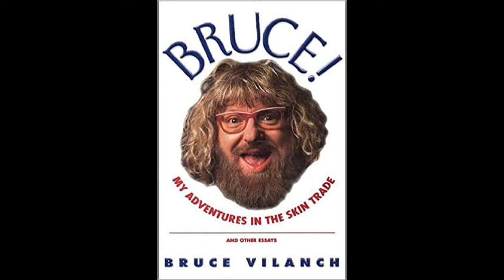Harvey Brownstone Interviews Genius Comedy Writer Bruce Vilanch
Harvey Brownstone conducts an in-depth interview with Genius Comedy Writer Bruce Vilanch

About Harvey's guest:
Widely considered to be the King of Comedy, Bruce Vilanch has written uproariously funny material for everyone from Bette Midler to Billy Crystal, Robin Williams, Lily Tomlin, Dolly Parton and dozens more of your favourite stars.   For decades, he’s written material for every major award show including the Oscars, the Emmies, the Tonies, and the People’s Choice Awards, and he’s won 6 Emmy Awards.   He even wrote the Star Wars Holiday Special.  You’ve seen him in many movies, including “Mahogany”, “Breathless” and “You Don’t Mess with the Zohan”.  In the late 90s he became a household name as everyone’s favourite wisecracking celebrity panelist on Hollywood Squares.  You’ve also seen him on the Celebrity Fit Club, Jury Duty, RuPaul’s Drag Race, Child of the 70s, and dozens of documentaries and TV specials.   He’s written plays and song lyrics.  He’s been a columnist for The Advocate.  He’s co-authored numerous books, and he wrote his own hilarious book of essays entitled, “Bruce: My Adventures in the Skin Trade”.